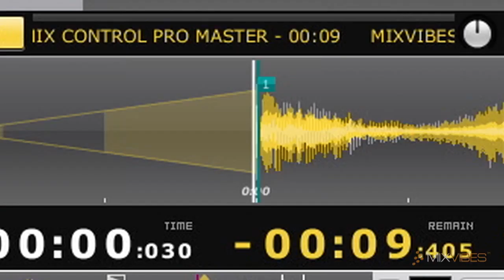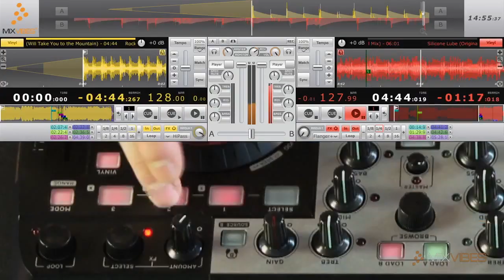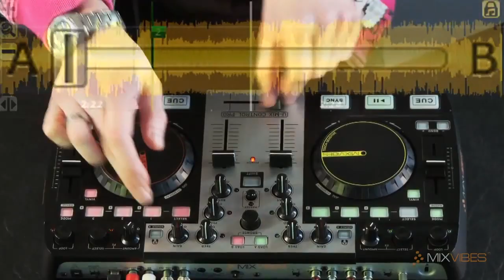M-RODE flirting with MixVibes U-MIX CONTROL PRO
Product overview

MixVibes' U-MIX CONTROL PRO is a DJ package including CROSS DJ software and an external MIDI DJ controller with an internal sound interface.
This is the perfect package for DJs seeking a compact, professional DJ solution, which makes no compromise on the design and quality.

CONTROLLER FEATURES

- USB DJ MIDI controller
- Layout and features optimized to match with MixVibes' CROSS software range
- Integrated 4-channel audio interface (2 stereo inputs/ 2 stereo outputs)

OUTPUTS:
- 2 x stereo RCA outputs for connection to loudspeakers, hi-fi or to a mixer
- 2x headphones jack output connections (6.35 mm & 3.5 mm) for direct monitoring

INPUTS:
- 2 x stereo RCA inputs (with phono pre-amplification) to connect turntables, CD or MP3 players
- 6.35 mm microphone jack input with automatic talk-over function

- Altogether 133 MIDI controls: 27 buttons, 5 faders, 5 rotary potentiometers, 6 push-rotary potentiometers, 5 push encoders, 2 jog wheels
- Shift key for alternate functions on all controls
- Touch-sensitive jog wheels for precise scratch
- Light feedback of all controls
- Cross fader curve adjustment
- Low latency ASIO driver Support
- USB bus powered
- Anti-theft device: Kensington® safety slot
- MAC & PC compatible

CROSS DJ - SOFTWARE FEATURES

- Full DJ software license and free updates
- Hands-on control of most software features with the U-MIX CONTROL PRO
- Integrated 2-channel mixer with 3-Band EQ and frequency kills
- iTunes® integration & smart media management
- 3 audio effects per deck to customize your music
- 6 locators per deck
- Automatic beat synchronization
- Automatic on-beat loops
- On-beat smart seek and loop jump
- Up to +/-100% pitch range
- Master Tempo to change your songs' speed while keeping the original tonal key
- Line input (for MP3 players etc.)
- Mix recording
- ASIO and Core Audio compatible
- MIDI assignments and Keyboard shortcuts customization
- Compatible audio formats: AIFF, WAV, MP3, FLAC, OGG and AA